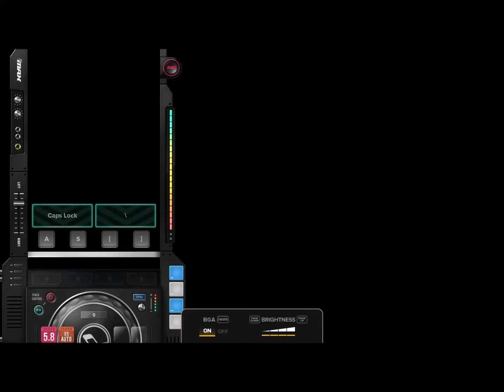SON OF SUN ~Extended Mix~ 4B HD 100% | DJMAX RESPECT V